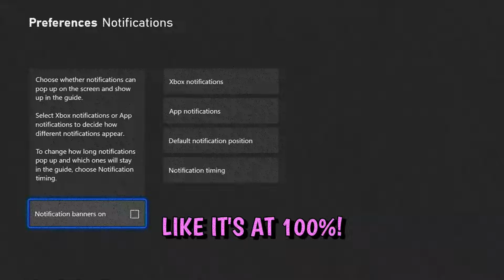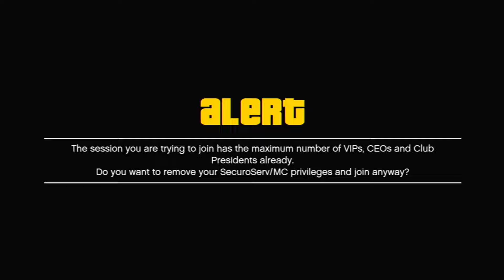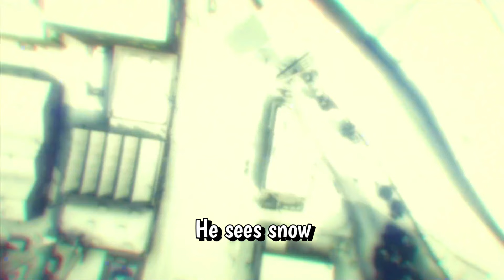GTA 5 in 2022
WARNING: FUNNY JUICE AHEAD

Javis(Blue) - EnemyJman2003

Um..what are you doing down here bud?